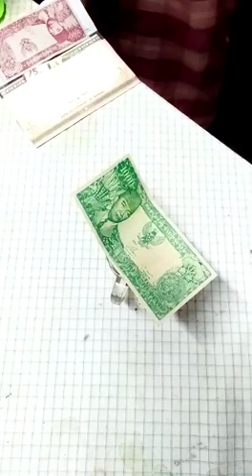Ngetes Oeang Soekarno Melengkung